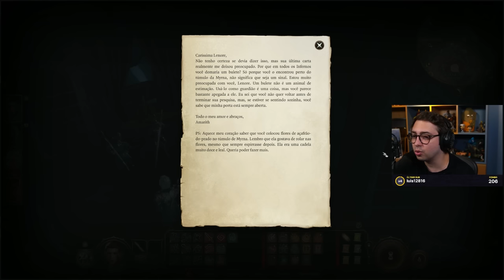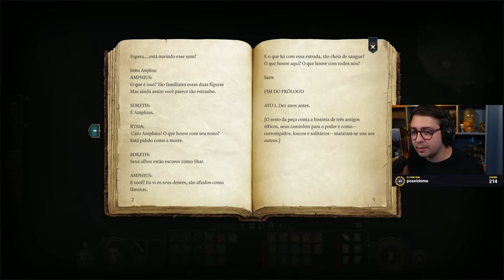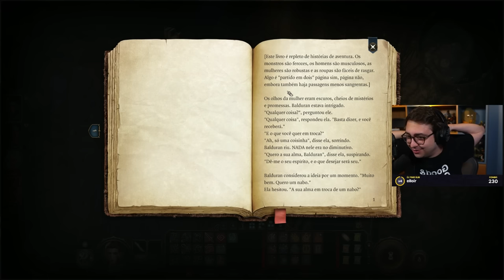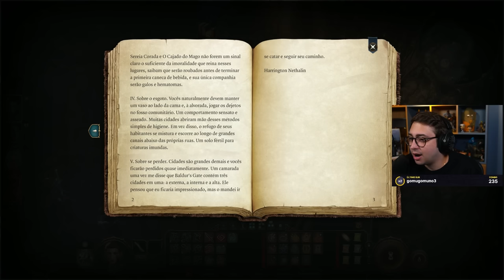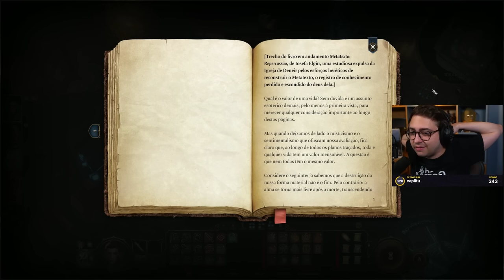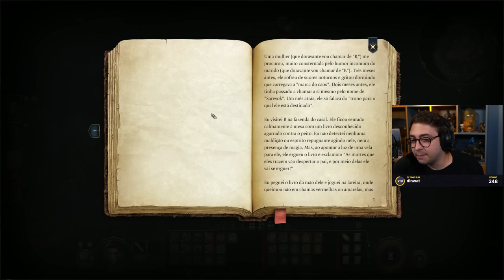alanzoka jogando Baldur's Gate 3 - #18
É cupom que vocês querem? O ninja tem! 🥷🏻

alanzoka jogando Baldur's Gate 3